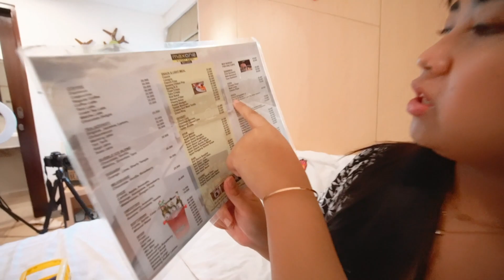NEKAT NGUNGSI KE HOTEL KARENA DIRUMAH MATI LAMPU | MAIN DI HOTEL 😍